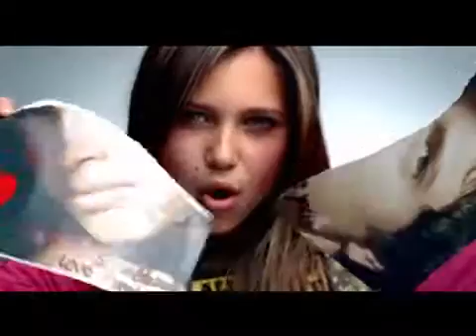Miley Cyrus - 7 Things - Official Music Video (HQ)